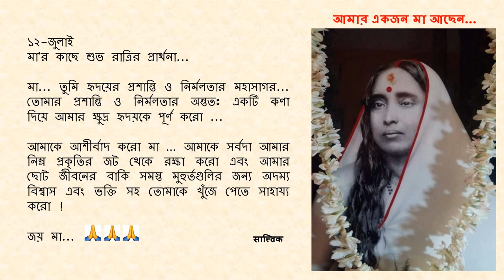Goodnight Prayer to Maa 0712 12 July Bengali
১২-জুলাই

মা... তুমি হৃদয়ের প্রশান্তি ও নির্মলতার মহাসাগর... তোমার প্রশান্তি ও নির্মলতার অন্ততঃ একটি কণা দিয়ে আমার ক্ষুদ্র হৃদয়কে পূর্ণ করো ...

আমাকে আশীর্বাদ করো মা … আমাকে সর্বদা আমার নিম্ন প্রকৃতির জট থেকে রক্ষা করো এবং আমার ছোট জীবনের বাকি সমস্ত মুহুর্তগুলির জন্য অদম্য বিশ্বাস এবং ভক্তি সহ তোমাকে খুঁজে পেতে সাহায্য করো !

জয় মা... 🙏🙏🙏